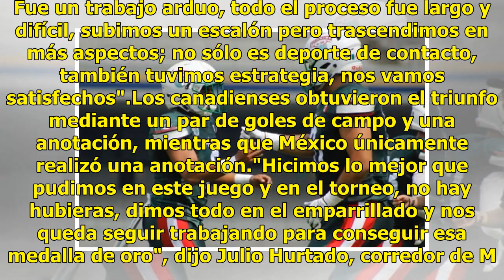México Sub19 de Futbol Americano es subcampeonato del mundo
Ciudad de México.- Los atletas jóvenes de México siguen haciendo historia deportiva. También puedes leer: La mexicana Aremi Fuentes firma Oro con récord en JCCSi bien cayó ante su homóloga de Canadá, la selección varonil de futbol americano Sub 19 disputó la final del mundial de la categoría, hecho ...